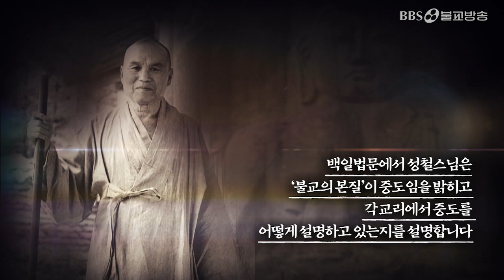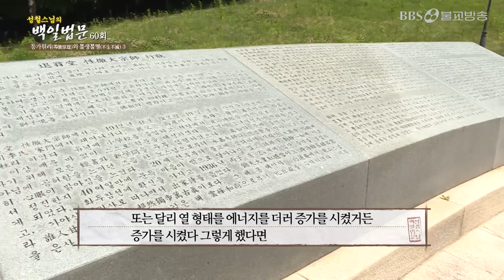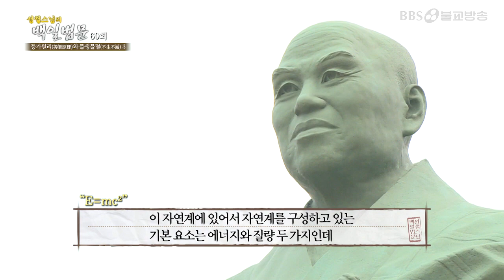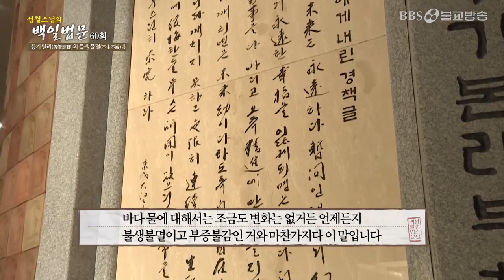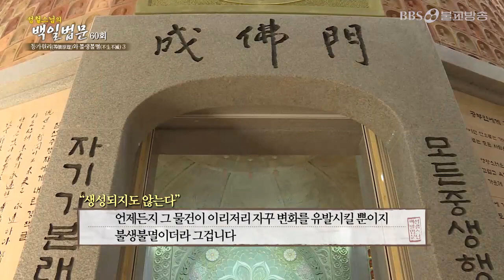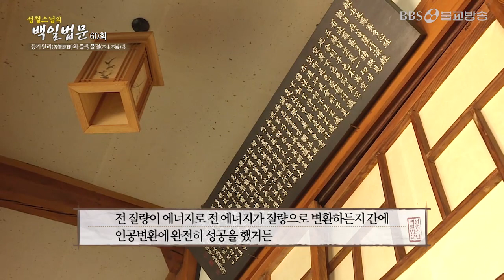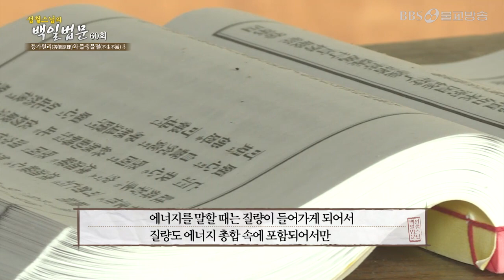등가원리와 불생불멸 (3) [성철스님의 백일법문 60회]